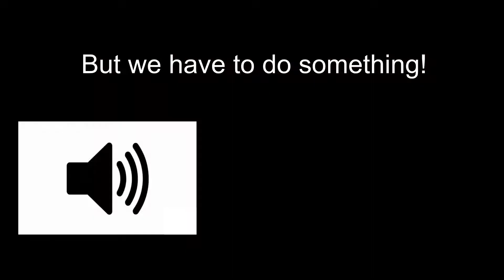Petahmillo - Peter griffin summons herobrine in minecrap [2022 Contest]